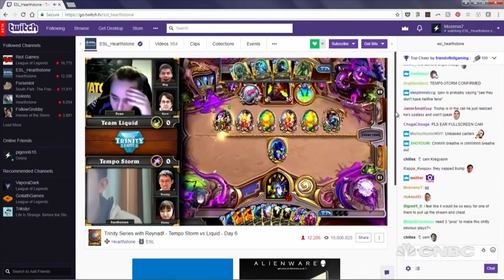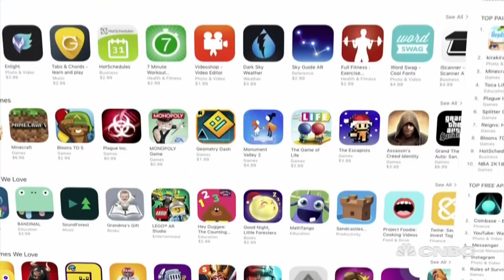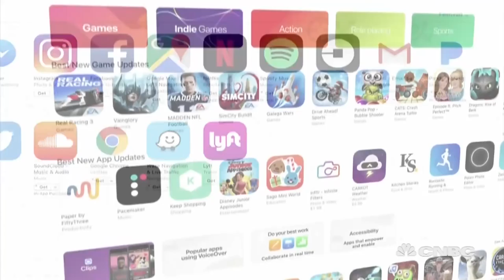Jon Fortt On Streaming, E-Sports, And The Future Of Video Games | CNBC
CNBC's Jon Fortt looks at the latest technology in video games including streaming, e-sports console, desktop and mobile.